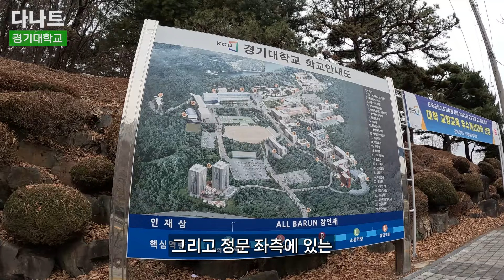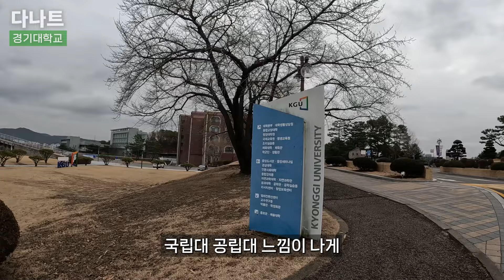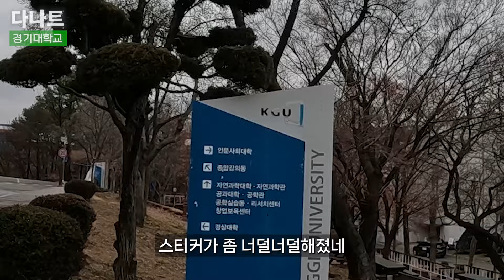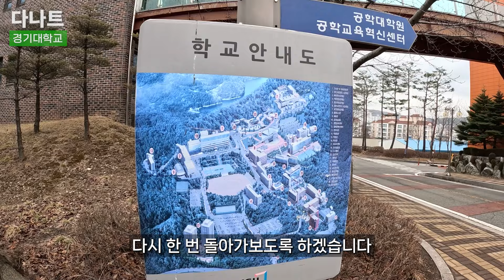이름이 국립대 같지만 사립대인 곳에 가보자 [ 경기대 ]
경기대학교에 다녀왔습니다.

BGM